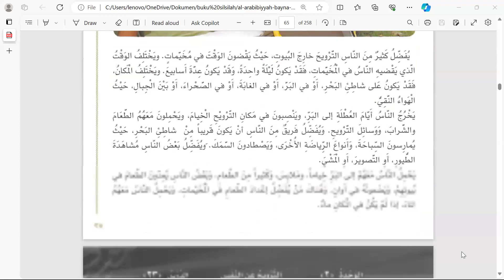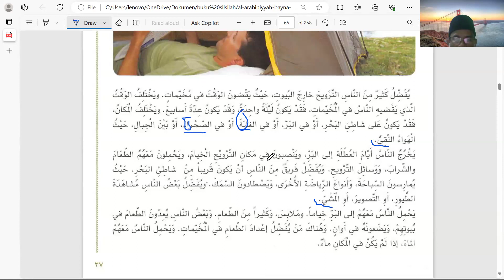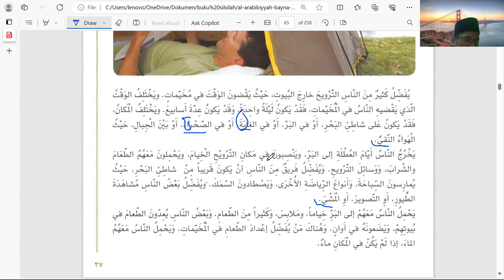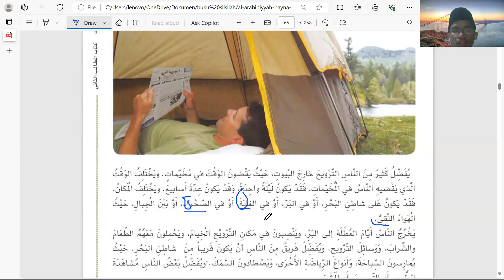| التخييم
Rekaman Pelajaran Arabiyah Baina Yadaik Jilid 2